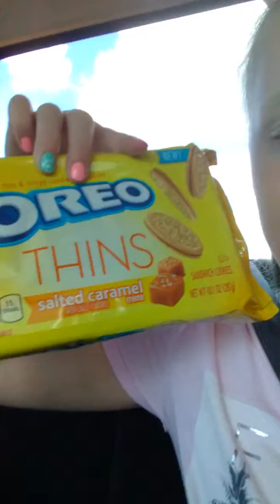Trying the,"Salted Caramel Oreo Thins"for the first time ever!!!